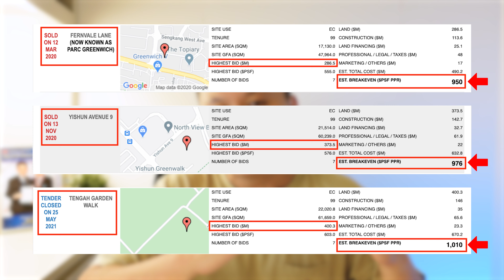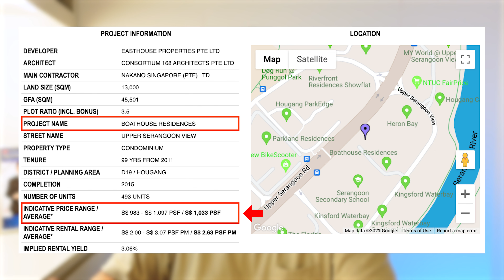Should Buy Executive Condo In 2021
I am very sure that with the higher and higher land bid prices for Executive Condo in Singapore, many HDB upgraders or first timers might be wondering if it is still a wise choice to buy an Executive Condo In 2021.

And I believed that this might be a huge concern with property buyers and I think it would be good to share my opinions on this.

Personally, I think there are 2 different perspectives that we should have. The Macro Perspective and the Micro Perspective.

Often, many property buyers or investors will only take the Macro perspective before making a decision to invest in a property. And Macro perspective approach means looking at news, media like land bid prices. And I have to mention that higher land bid prices is something that is unavoidable in which it will only go much higher.

But should that be used as a guide to determine if we should invest in an Executive Condo?

I would rather advise to take a Micro Perspective approach like comparing nearby resale or new property prices and conclude if we should invest in the executive condo instead.

Hope this video would be beneficial before you guys make a decision. Especially when there are more upcoming executive launches in 2021 soon.